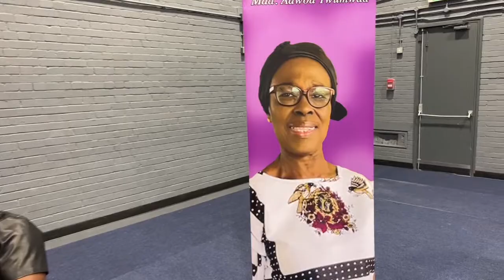TILLY (AKUA AFIRIYIE) MUM’S FUNERAL RITES IN LONDON-1.